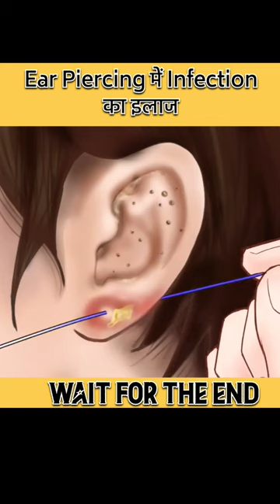Ear Piercing Infection Treatment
This boy had pierced ears. But due to some reasons his ear gets infected. For some time, the boy ignores this disease, but as the pain increases, he goes to the doctor for treatment. In this video we can see how the doctor treats his illness. Share if you like the video. 💞

[ Books ] 📚
Antiseptic Medicine Book

[ Pharmacy ] 💊
Ayurvedic Itch Coat Ointment

[ Beauty ] 🛍️
Sensitive Skin Swabs

[ Jewellery ] 💍
Self Ear Piercing Kit

[ Jewellery ] 💍
Small Hoop Earrings

login
Free Google Suggestions
Get 500+ Keywords From Google Suggest For Free

Trending
trending movies
trending video
trending web series
trending hashtags today
trending songs
trending captions for instagram
trending news
trending songs on instagram
trending hashtags for instagram reels
trending capcut template
trend view
trend share price
trending hashtags for instagram
trends footwear
trending tick
trendline
trends online
trends near me
treebones resort
trent share
treadmill
trends katargam
trends surat
tretinoin cream
translation
translate english to hindi
trading tick
trent share price
trendlyne
train booking
translate english to gujarati
tata curvv
temp mail
today match
tafcop
tata power share price
today day
truecaller
translate
asma ul husna
asml share price
asms share price
asm tech share price
asme full form
asma siddiqui
asm list
asmr
asmr and relaxation
asmr anil çakmak
asmr anime series
asmr anime drawing
asmr animals eating cute
asmr animals eating
what is an asmr video on youtube
asmr gaming meaning
asmr tingles explained
what is the most tingly asmr video ever
how to make asmr animation videos
why do asmr videos work
asmr videos explained
do asmr videos make money
what is the point of asmr videos
asmr videos full form
how to create asmr animation video
asmr cartoon video
asmr animation ear cleaning
asmr animation tutorial
asmr animation app download
asmr animation video download
asmr animation video maker
asmr animation video download free
asmr animation hashtags
asmr animation game download
asmr animation course
asmr animation reels
asmr animation video
asmr animation game
asmr ai generator
asmr artist meaning
asmr act
asmr ai
asmr airsoft guns
asmr animation treatment
asmr animation app
asmr aesthetic journaling
asmr airsoft
asmr app
asmr artist
asmr airsoft bolt action msr303
asmr audio download
asmr abbreviation
asmr animation
asmr full form in chat
asmr full
asmr video full form
asmr massage meaning
asmr full form instagram
asmr eating
asmr full form in food
asmr digital samsung lock
asmr video meaning
asmr meaning in hindi
asmr video
asmr meaning
ayushman card
aajtak
abhishek ghosalkar
abha card
allmovieshub
alpex solar ipo gmp
aadhar card
age calculator
anyror
amazon